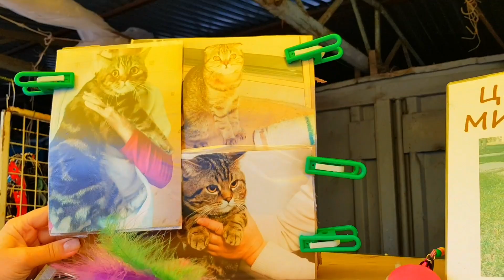Выбираю котёнка, помогите выбрать, какой больше всего понравился вам котенок?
Коты, выбираю котёнка, как купить кота, рынок Куреневка.